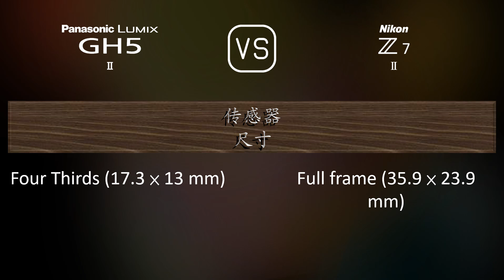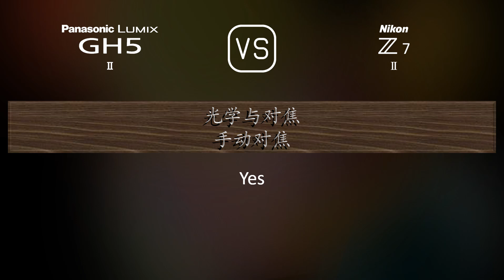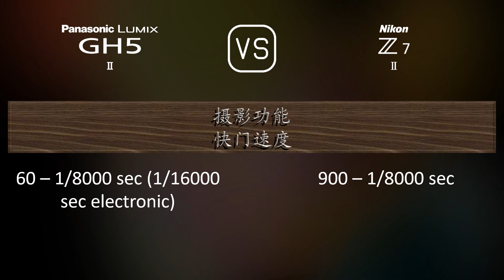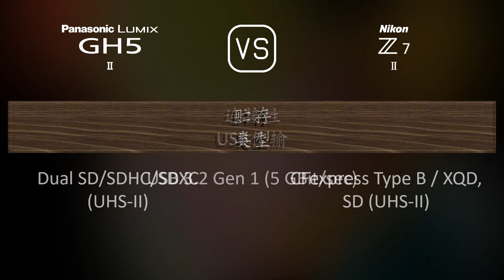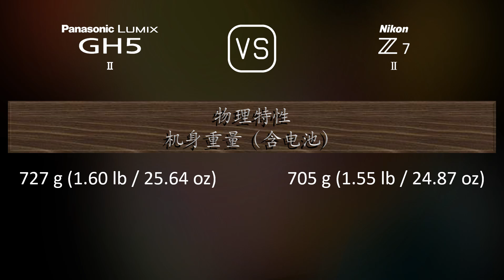Panasonic Lumix GH5 II 与 Nikon Z7 II 的规格比较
本视频是 Panasonic Lumix GH5 II 与 Nikon Z7 II 的功能概述和规格比较 (comparison of specifications)，希望对您有所启发。感谢您的支持。

00:25 推出
00:33 机身
00:40 传感器
01:01 图片
01:16 光学与对焦
01:41 屏幕
01:58 取景器
02:13 摄影功能
03:06 录像功能
03:20 贮存
03:24 连接性
03:49 物理特性
04:07 杂项